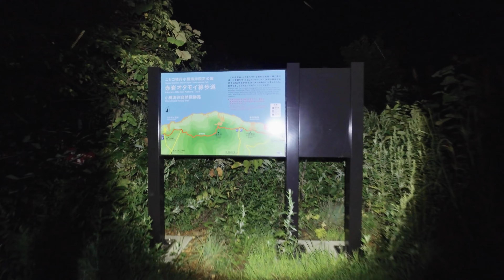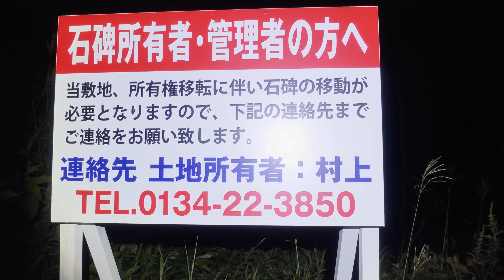赤岩オタモイ線歩道に謎の石碑があるらしい／熱中症が怖いから深夜に行ってみた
【秘密結社 Ninja X 　おすすめ動画３選】